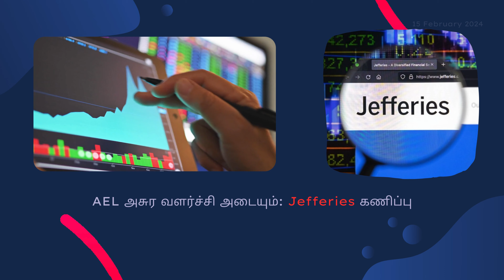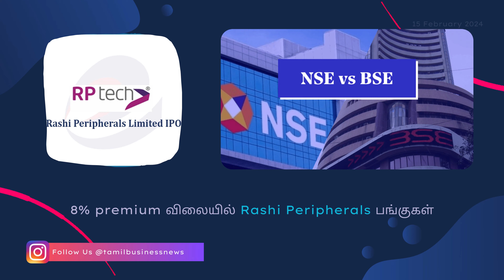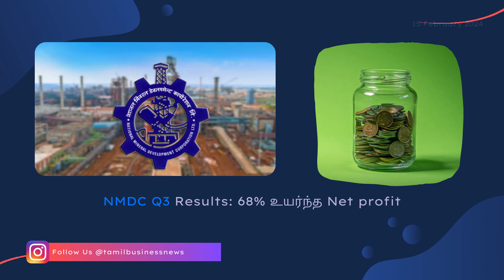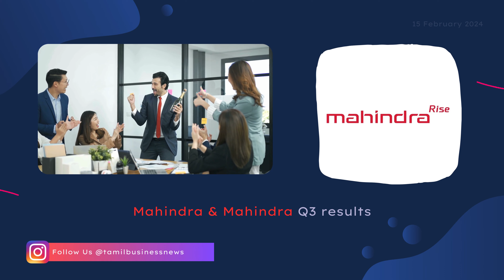Bajaj Finserv Large and Mid Cap Fund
Headlines:
  * RBI asks Visa, Mastercard to stop card-based payments
  * Adani Enterprises shares get 20% upside target!
  * Rashi Peripherals stock debuts at 8% premium over issue price
  * Adani Green Energy shares rise 4%
  * NMDC Q3 Results: Net profit jumps 68%
  * HDFC Bank shares fell to 52-week low
  * Mahindra & Mahindra Q3 results
  * Paytm shares fall another 5% after circuit limit revision, ED inquiry

🔖Here is what we'll cover in this video:
  0:00 - Introduction & "Bajaj Finserv Large and Mid Cap Fund"
  0:30 - RBI asks Visa, Mastercard to stop card-based payments
  0:54 - Adani Enterprises shares get 20% upside target!
  1:44 - Rashi Peripherals stock debuts at 8% premium over issue price
  2:21 - Adani Green Energy shares rise 4%
  2:48 - NMDC Q3 Results: Net profit jumps 68%
  3:31 - HDFC Bank shares fell to 52-week low
  4:13 - Mahindra & Mahindra Q3 results
  4:50 - Paytm shares fall another 5% after circuit limit revision, ED inquiry